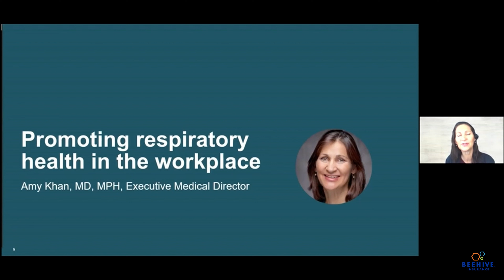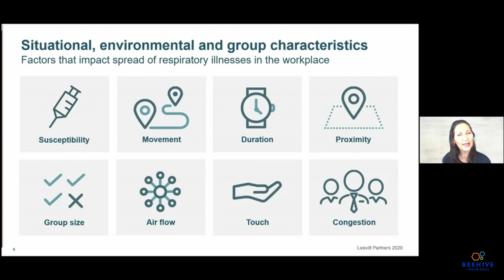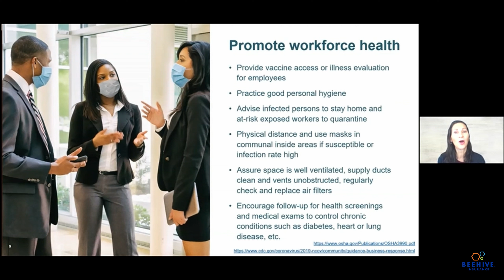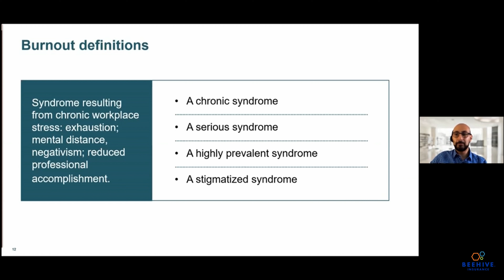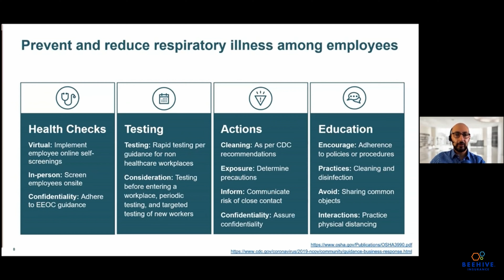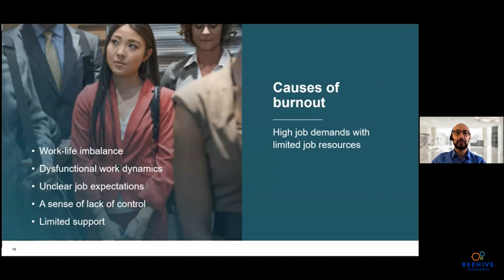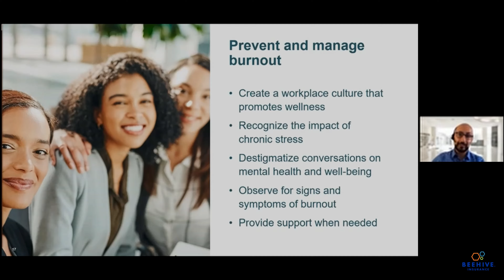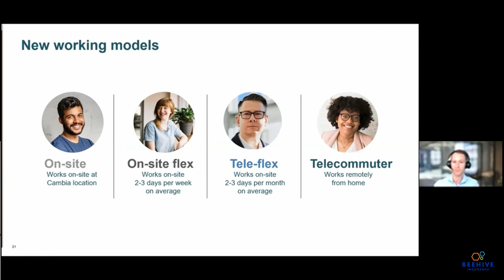Working in a post Pandemic World - Presented by: Dr Amy Kahn, Dr Mahmoud, and Raphael Seifner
Dr Amy Khan is the Executive Medical Director for Regence BlueCross BlueShield of Utah. With extensive experience in population health, person-focused care management, and developing high-performance provider networks, Dr Khan leads medical cost and quality stewardship activities for Regence. Her clinical practice focused on internal medicine, addiction medicine, and chronic disease prevention. On behalf of Regence members, she advocates for value-based care and drives strategic alignment with providers to achieve closer coordination of patient care. She received her Doctor of Medicine from Wayne State University School of Medicine in Detroit and Master of Public Health from Johns Hopkins Bloomberg School of Public Health in Baltimore. She completed her internal medicine residency at Kaiser Foundation Hospital and her public health and general preventive medicine residency at the Centers for Disease Control and Prevention.

Dr Hossam Mahmoud is a Board-Certified Psychiatrist. He earned his Medical Degree and Masters of Public Health at the American University of Beirut. Dr Mahmoud worked as a Medical Officer at the World Health Organization before completing his residency training at Northwestern University in Chicago. He practised psychiatry in both the United States and rural Canada. He is passionate about providing services to underserved populations. He has held academic appointments at Tufts University School of Medicine in Massachusetts and Rush University in Illinois.

Raphael Seifner holds the Leadership Development Manager position on Cambia Health Solutions' Human Resources team. As Leadership Development Manager, Raphael Seifner is an important member of Cambia Health Solutions' leadership. Raphael Seifner is entrusted with maintaining the happiness of employees, whether it be through perks, benefits, or recognition and awards.